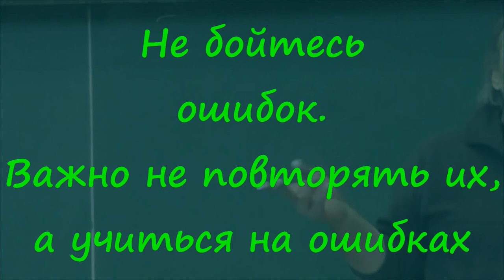1.3 Не бойтесь ошибок